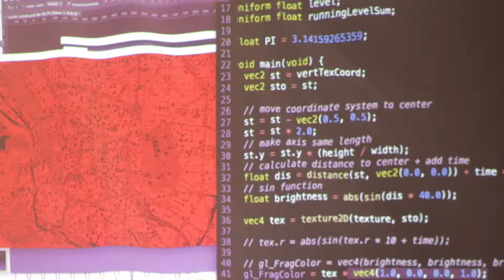Taller LiveCoding audiovisual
Durante el pasado mes de Junio nos visitaron varios nombres internacionales expertos en Live Coding de la talla de Thor Magnusson, Alexandra Cardenas o el grupo Ganzfelz. Todos dieron charlas, presentaron sus proyectos audiovisuales y visitaron la ciudad. Ganzfelz por ejemplo, impartió un taller sobre LiveCoding audiovisual de dos tardes y en su tercer día mostraron su trabajo con una espectacular performance en directo.